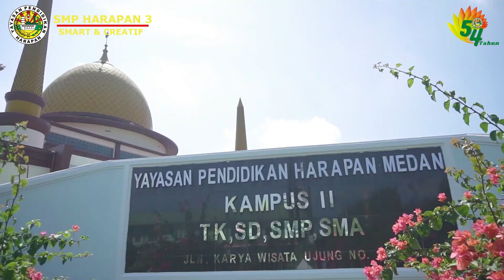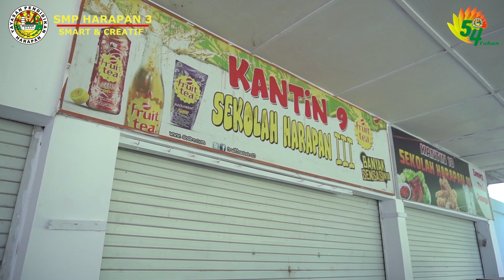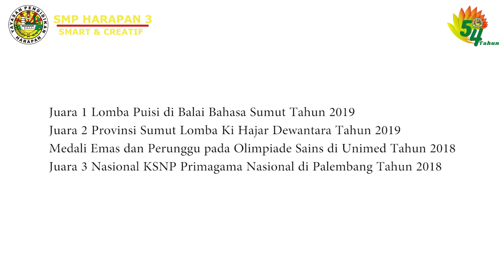SMP HARAPAN 3, sekolah terbaik di Medan, Sumatera Utara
SMP Harapan 3, sekolah terbaik di Medan, Sumatera Utara, sekolah nuansa Islami dan banyak diminati masyarakat karena prestasi, tidak salah pilih sekolah, tetap SMP Harapan 3.   @SMP Harapan 3